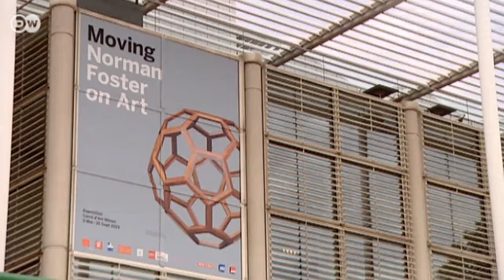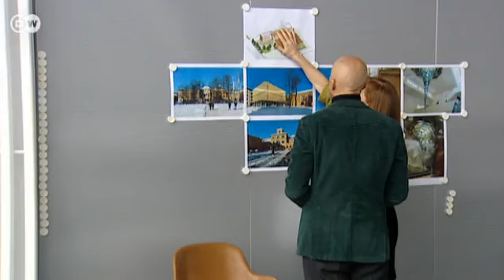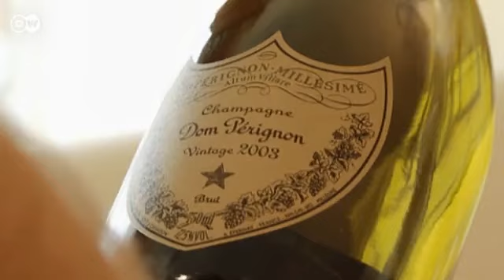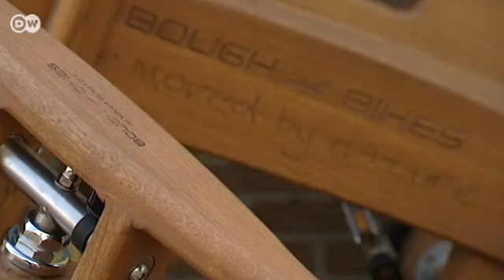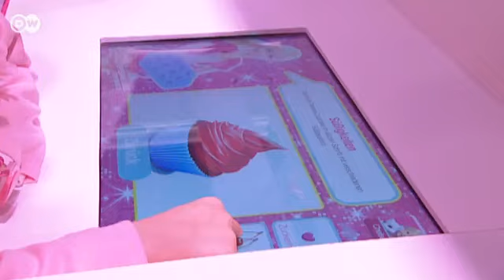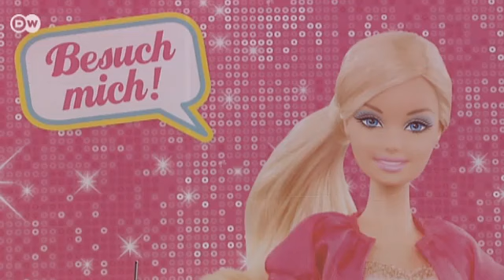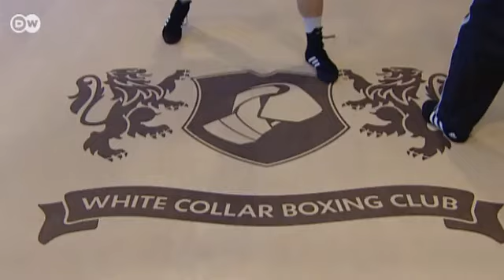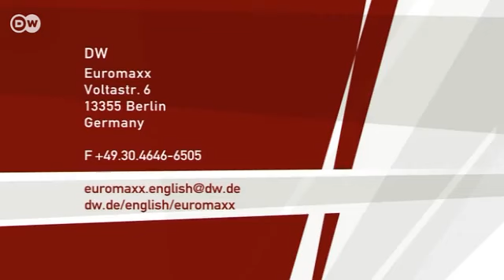Euromaxx Highlights from 19.05.2013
In this edition:

We visit a life-sized Barbie house in Berlin,
British Arcitect Sir Norman Foster exhibits his favorite art,
the maiden voyage of the luxury liner MS Europa II,
going green with bicycles,